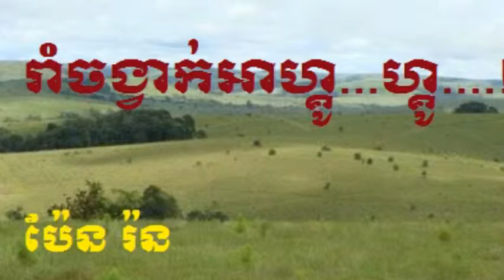Pen Ran-Rom Jongvak Ago go-Music Online-movie online free-free online music-Khmer Videos-khmer news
Pen Ran
Rom Jongvak Ago go
pen ron songs mp3
pen ron song collection
pen ron song
pen ron sad song
pen ron movies
pen ron hits collections
movie online free
free online music
Khmer Music
Khmer Videos
music
music new
movie
movie news
songs
songs new
ket sarith
kh songs
khmer songs olds
khmer news
cambodai
Cambodia news
music 2014
music video
music video 2014 new
music video 2014
music video 2014 new songs
 video 2014 new songs
movies
movies full
 movies 2014
songs 2014
songs 2014 new
khmer movie
khmer news
khmer music
khmer music new
khmer remix old song
khmer karaoke
khmer song
khmer old song
khmer  to day
khmer song news
khmer old song collection
song to day
song news
khmer old songs
Cambodia
Cambodia songs
cambodai to day
Cambodia music
Cambodia movie
cambodia news today 2014
Cambodia news
Cambodia to day
Cambodia karaoke
karaoke The Collection
karaoke songs The Collection
music The Collection
music new The Collection
movie The Collection
movie news The Collection
songs The Collection
songs new The Collection
ket sarith The Collection